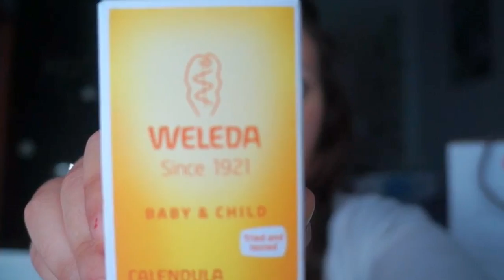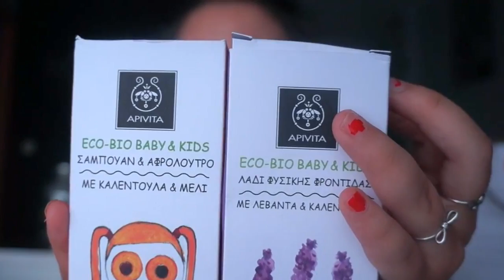NUESTROS FAVORITOS DEL MOMENTO❤️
En la nueva sección de videos, os enseñamos lo que son nuestros favoritos del momento. espero que os gustes y sobre todo que os pueda servir de ayuda alguna mama o futura mama.